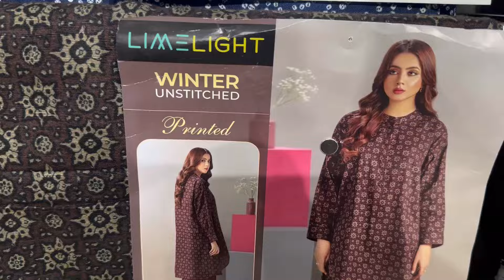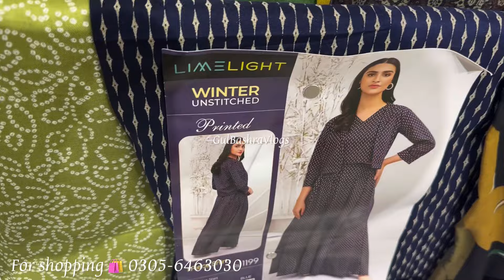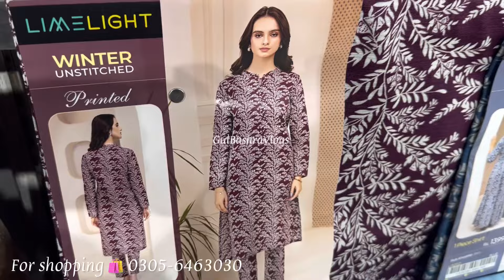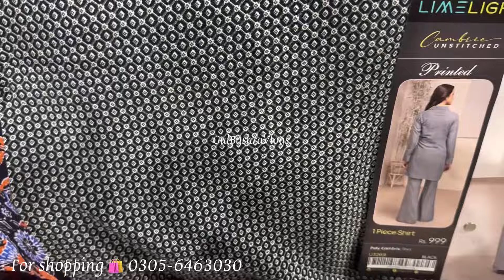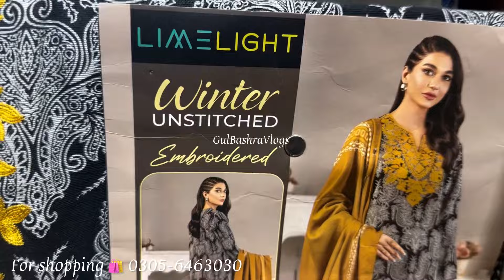Limelight Collection 2024 | Limelight new & Sale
Limelight New & Sale 2024 | Limelight Winter collection

Limelight New Winter Collection 2024 | Limelight New & Sale

Limelight New winter & Sale 2024 | Limelight unstitched collection

Limelight New winter collection | Limelight New & Sale 2024

Limelight New Winter Collection 2024 | Limelight Winter Unstitched

Limelight Mid season Sale | Limelight Sale 2024

Limelight Azadi Sale 2024 | Limelight Sale Today | Limelight lawn Sale

Limited sale
Limelight summer collection 2024